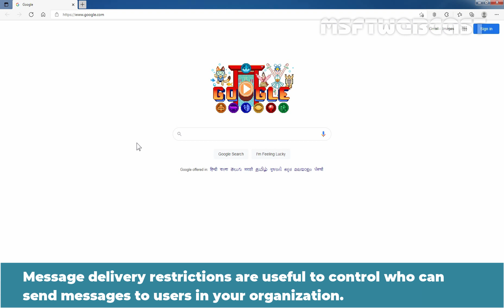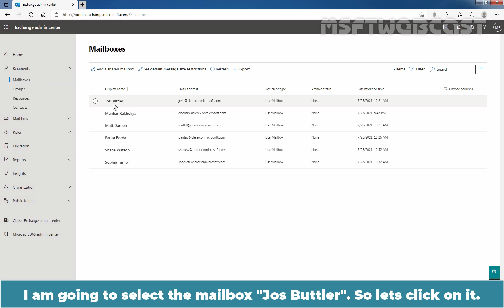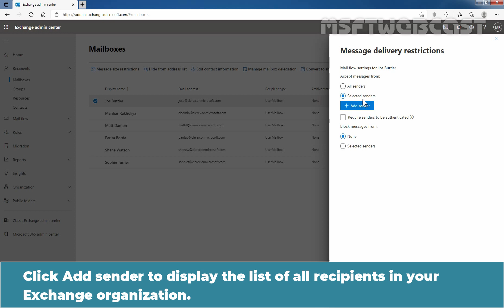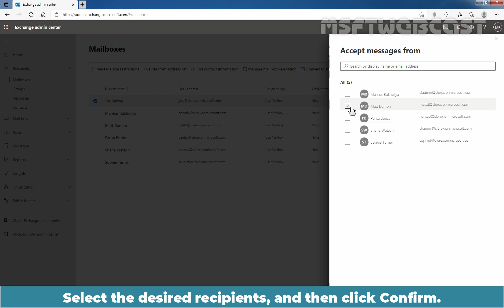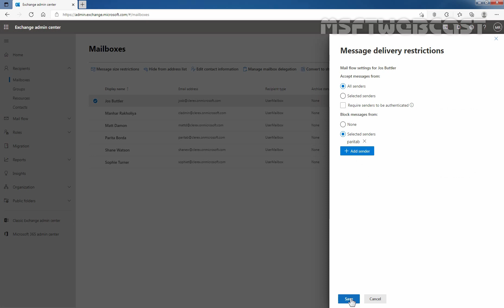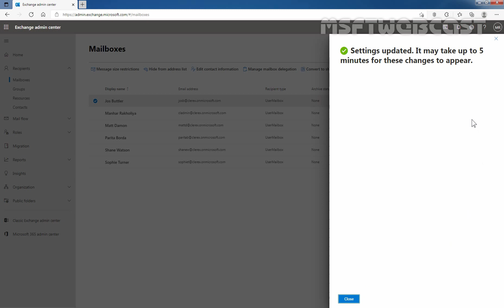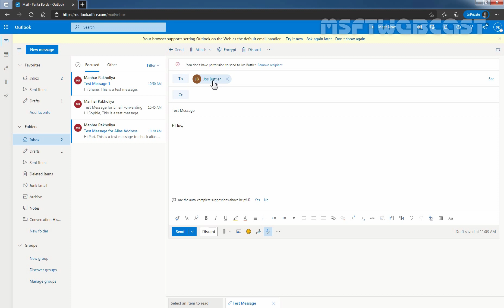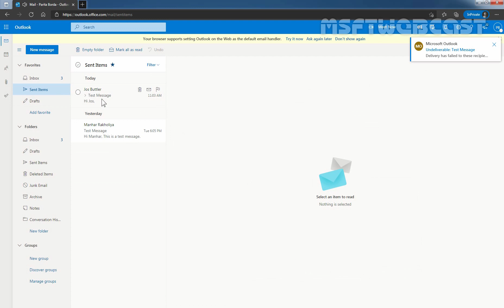8. Configure message delivery restrictions for a mailbox | Exchange Online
Microsoft 365 Exchange Online Video Series:

This is a step by step video on How to Configure Message Delivery Restrictions for a Mailbox in Exchange Online Using Exchange Admin Center web interface.